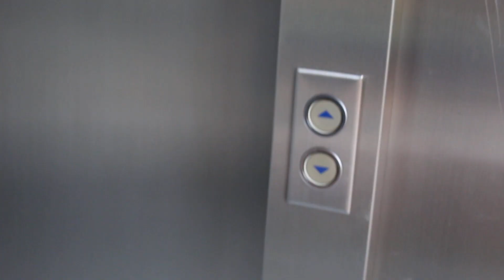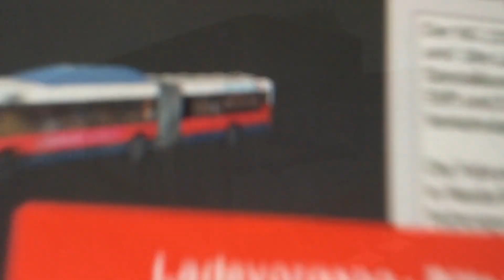Drehtermin mit BahnHannover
Gestern hatte ich einen kleinen Drehtermin mit BahnHannover, hat mega Spaß gemacht mal was mit ihm zudrehen. Hier mein Vlog dazu, viel Spaß damit )